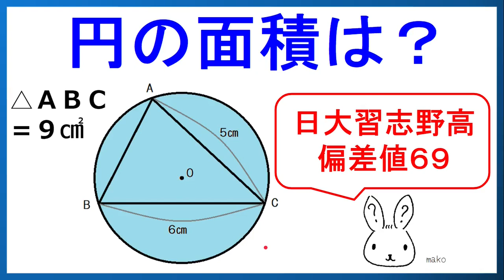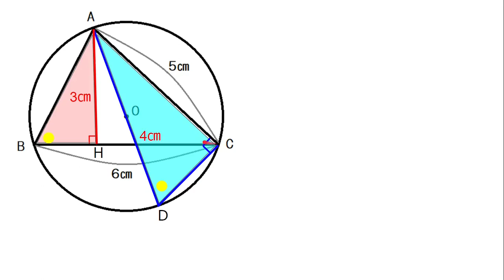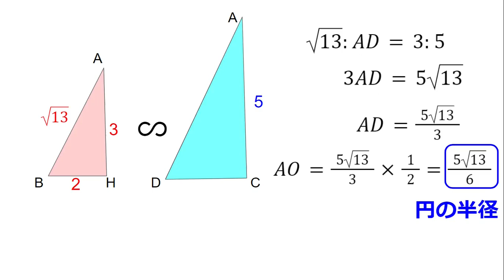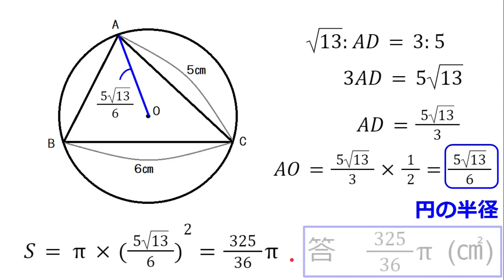〖中学数学〗日大習志野高の過去問です。〖数学 勉強法〗〖勉強動画〗【find the area】【mathematics】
個人的に，好きな問題でした！

成績アップにつながるように，良い動画を作ってまいりたいと思います。